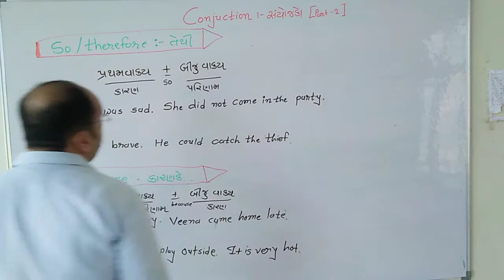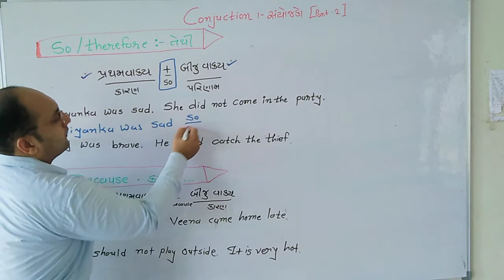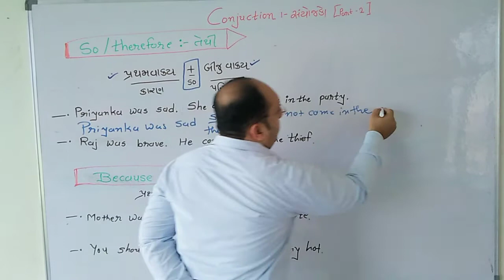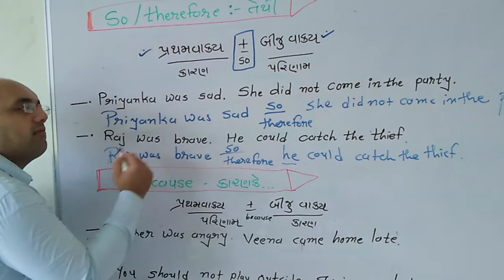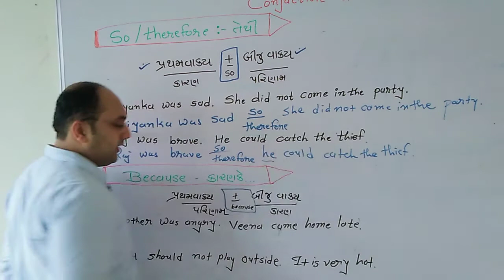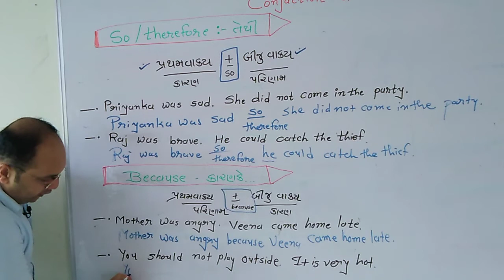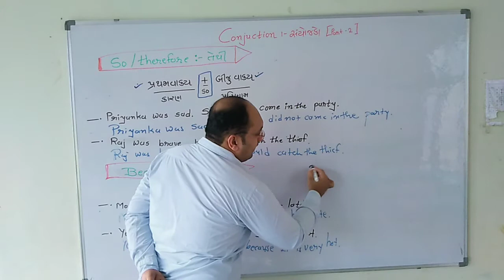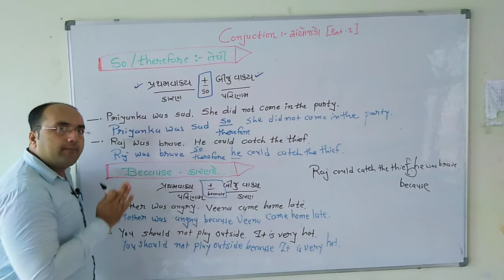GENERAL GRAMMAR CONJUCTION PART 2